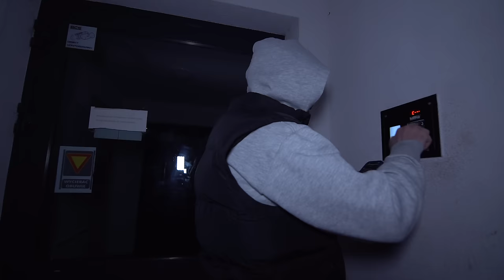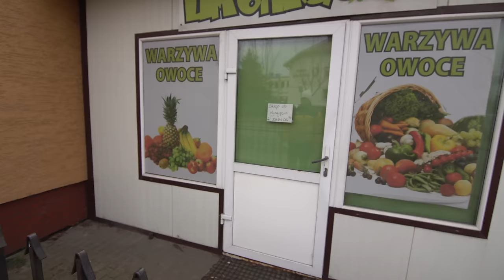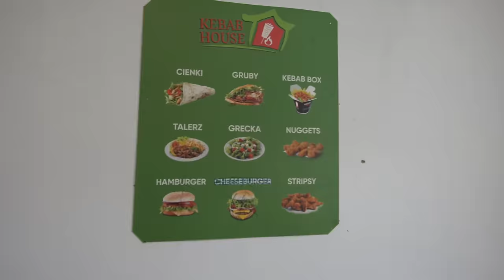Jedyny KEBAB w tym mieście